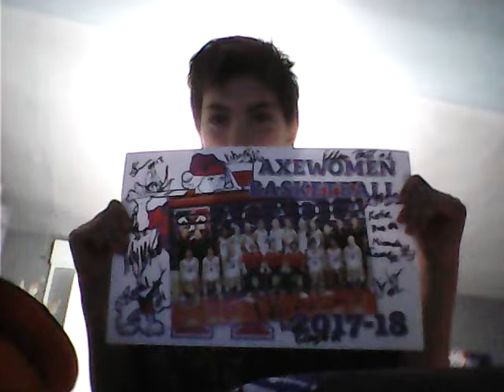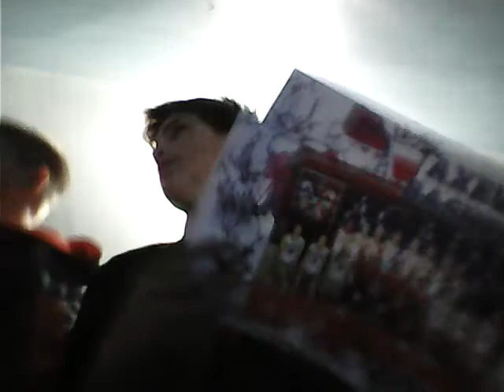Famous peoples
🎥 I BECOME SLENDER MAN!!! ROBUX BEAST - YouTube